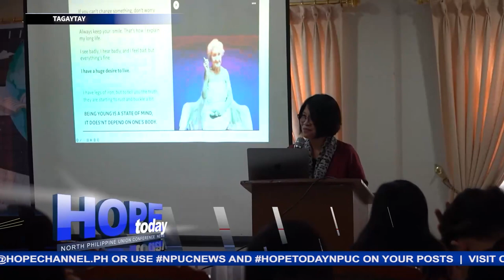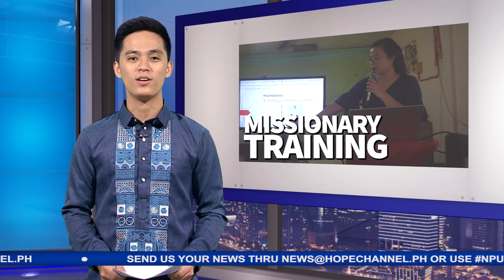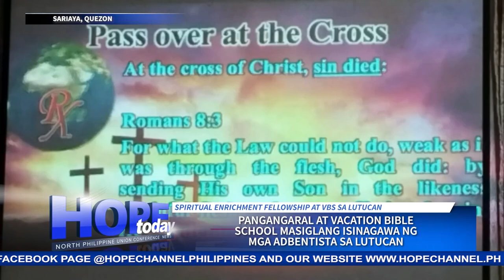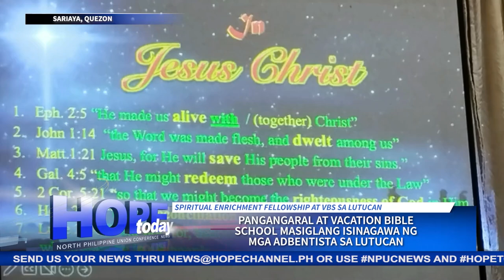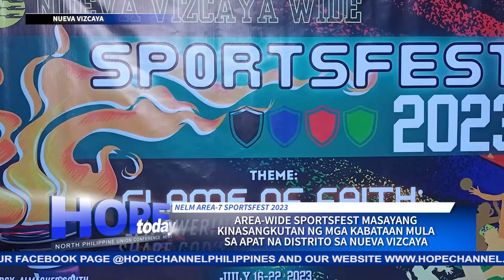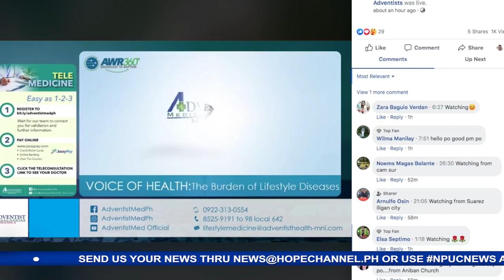HOPE Today NPUC News 08-04-2023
Sa mga balitang mayroong pag-asa:
1. Adventist school teachers sa Cavite Mission, nagtipon bilang paghahanda sa darating na pasukan o pagbabalik-eskwela
2. Nasa 400 kabataan mula sa probinsya ng Laguna, masayang nakisangkot sa Area-wide Evangelistic Camp
3. 4 na distrito ng mga Adbentista sa Isla ng Burias, nagsama-sama para sa kanilang taunang Federation Fellowship
4. Grupo ng mga Adbentista sa Golden Acres Subdivision, Las Piñas City, pormal nang inorganisa bilang isang Adventist Worship Company
5. Adventist Church Leaders mula sa mga Sitio sa San Jose, Occidental Mindoro, masigasig na nakibahagi sa Missionary training
6. Pag-aaral ng salita ng Diyos at Vacation Bible School, 5 araw na isinagawa sa Lutucan Seventh-day Adventist Church
7. Northeast Luzon Mission Area- 7 Sportsfest, masayang biyaya sa buhay ng mga Adbentistang kabataan at kanilang cared friends
8. Medical and Dental Mission, paglilingkod na inihatid ng Palawan Adventist Academy Alumi sa Brgy. Tacras, Narra, Palawan